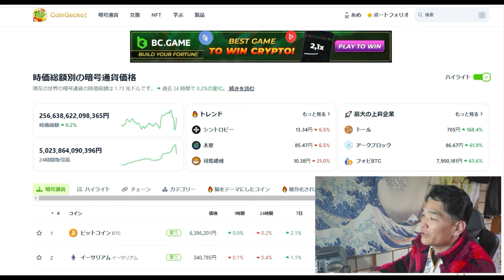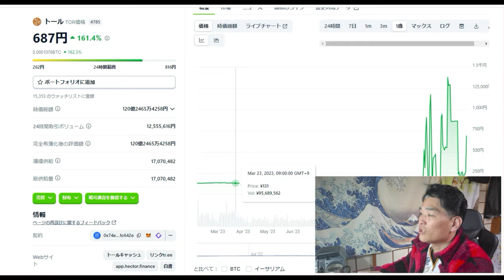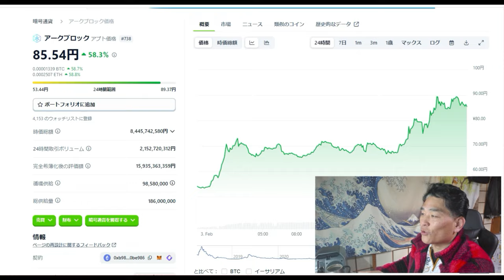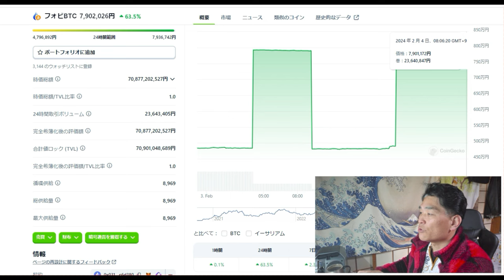【仮想通貨】毎日稼げる理由と方法はこれだ！